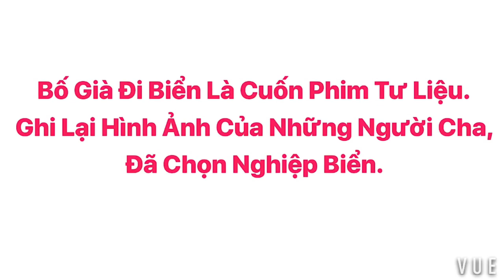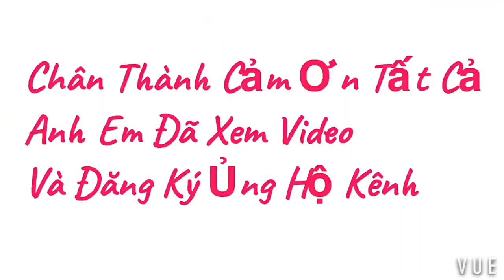NHỮNG CHIẾC GHE ĐI TRƯỜNG SA, HOÀNG SA #99/PHẦN 1